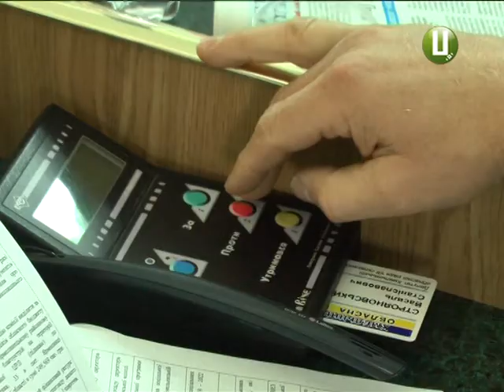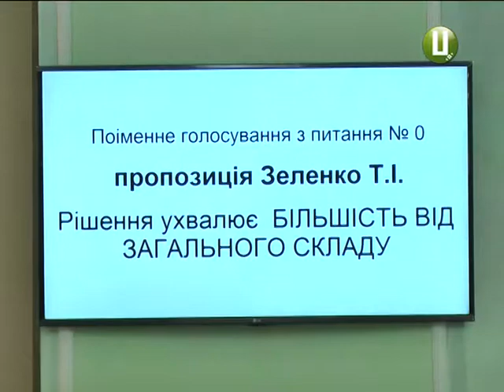Сесія обласної ради не відбулася: уся справа в прапорах